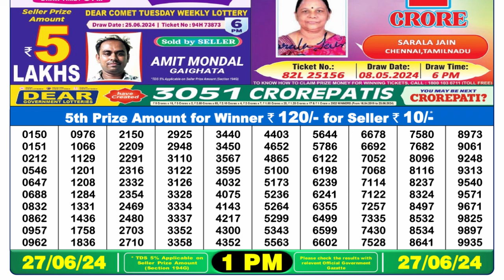🔴 Lottery Sambad Live 01:00pm 27/06/24 Morning Nagaland State Dear Lottery Result Pdf Download